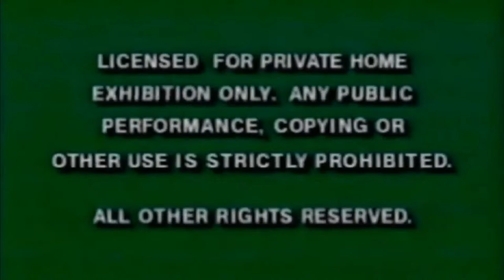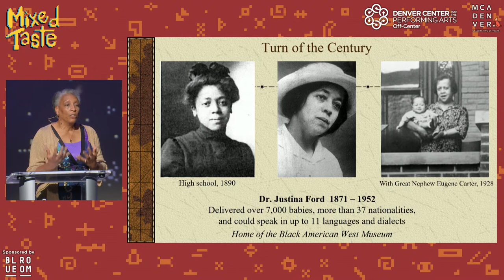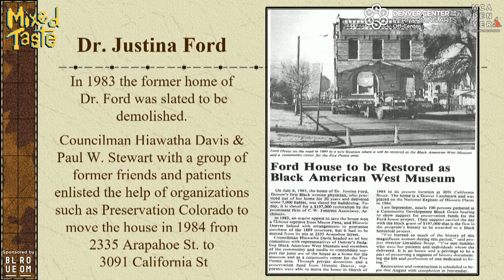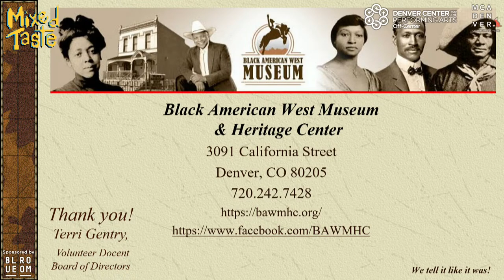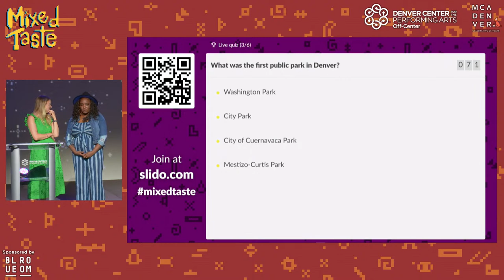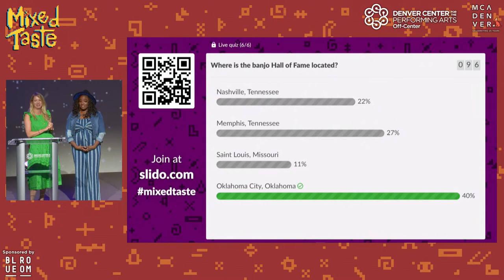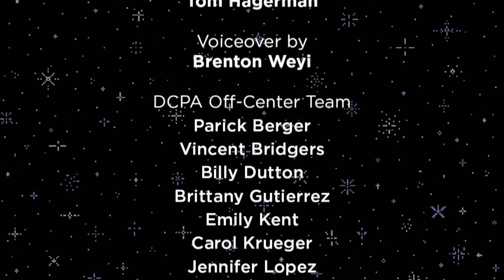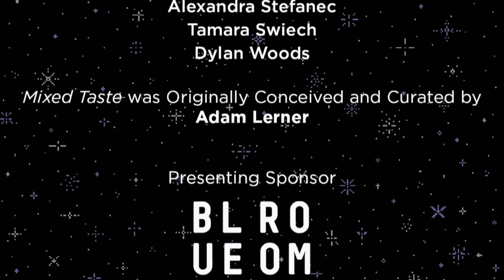MIXED TASTE: Dr. Justina Ford & The Banjo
DCPA Off-Center and MCA Denver present

MIXED TASTE
Dr. Justina Ford & The Banjo
Featuring Terri Gentry, Stephen M. Brackett & poet Mahogany

The popular off-beat series returns this summer with two ways to tune in: streaming online or in person at the Seawell Ballroom. That’s right — we’re back, baby!

Two speakers get 20 minutes each to enlighten you on unrelated topics, guest curated by Mixed Taste fan-favorite poet and lecturer Suzi Q. Smith. After the presentations, ideas start to blend when audience members ask questions and anything goes. Each event will conclude with an original poem by some of Denver’s best poets inspired by the evening’s topics.

Mixed Taste was originated by the Museum of Contemporary Art Denver